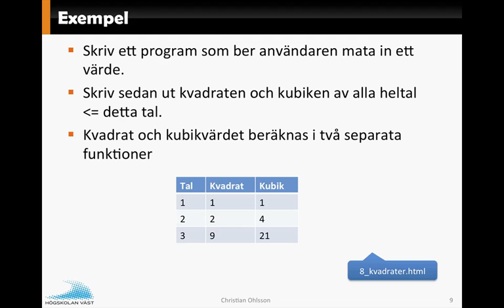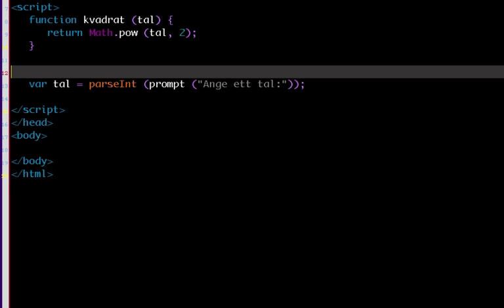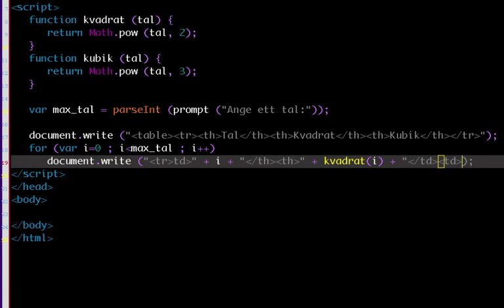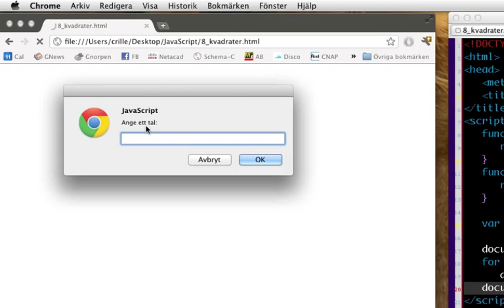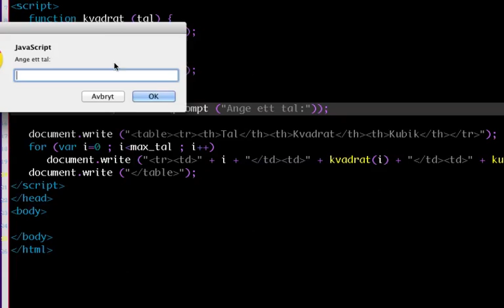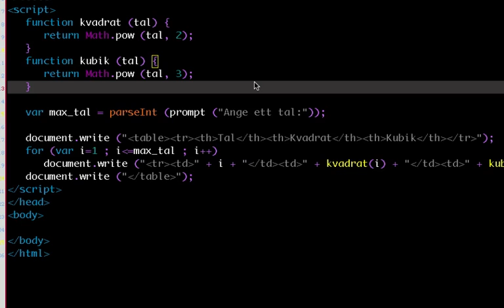JavaScript F8 Del4 Kvadrater